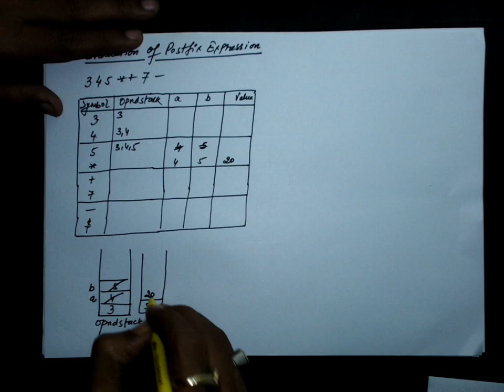10.7 Stack: Evaluation of Postfix Expression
This Lecture deals with Evaluation of Postfix Expression using Stack